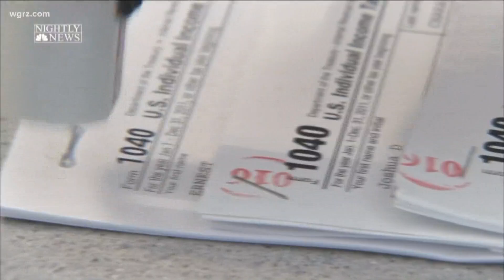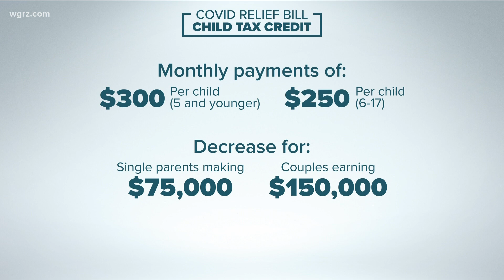New COVID stimulus bill offers families even more Child Tax Credit support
As part of President Biden's new stimulus bill, the new enhanced Child Tax Credit will offer families with children extra financial support.